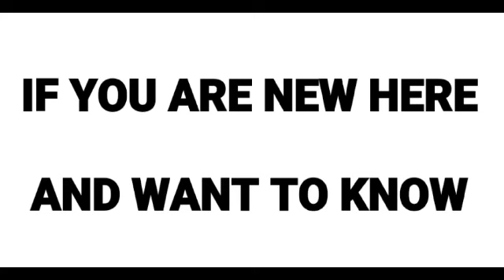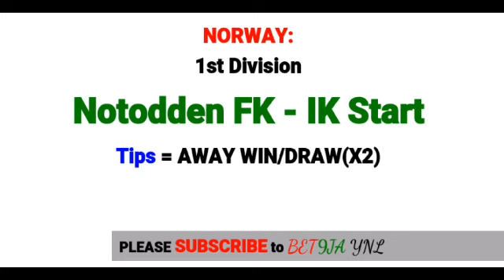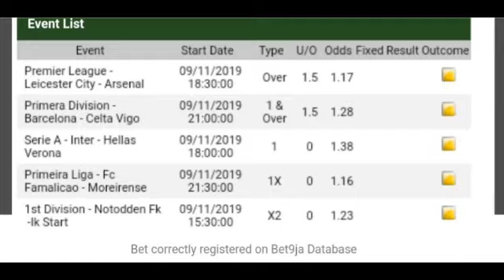TODAY FREE SURE 💯 GAMES NOW READY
Click To View Our Sure Games